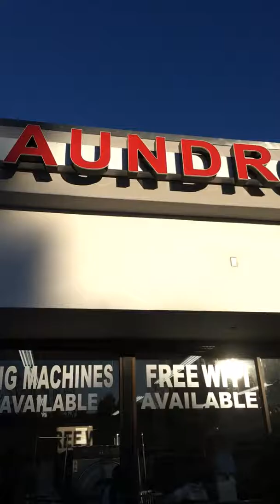Hover board | part 1